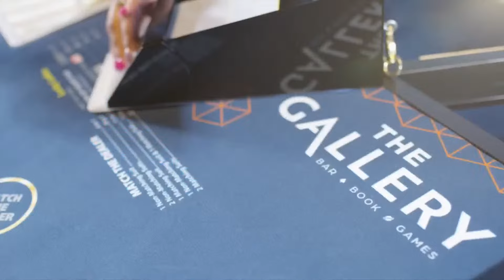Football 24/7 with John McMullen & Tone DeShields | Friday, January 5th, 2023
Philadelphia Eagles: John McMullen & Tone DeShields discuss the competition in the NFC East, preview Eagles vs. Giants in week 18, talk AJ Brown press conference, Matt Patricia elevation & Sean Desai demotion, Nick Sirianni criticism, Jalen Hurts struggles, talk defensive struggles, questions & concerns, injury updates, offensive struggles, takeaways & observations, and more. Football 24/7 with John McMullen & Tone DeShields II on JAKIB Sports! We keep you updated with wall-to-wall coverage on the JAKIB Sports network!